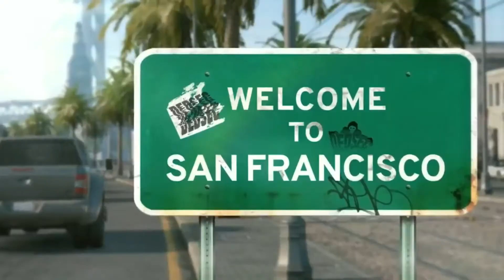Des bandes annonce de gta 6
Salut tout le monde c'est Cozi et bienvenue sur ma chaîne YouTube

Top donnateur
Zax Girl 11€
ClashGameurYTB 5€